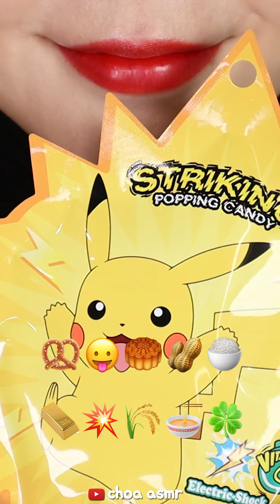VERTICAL MUKBANG KOREA CONVENIENCE STORE FOODS ASMR, EMOJI FOOD ASMR 🇰🇷